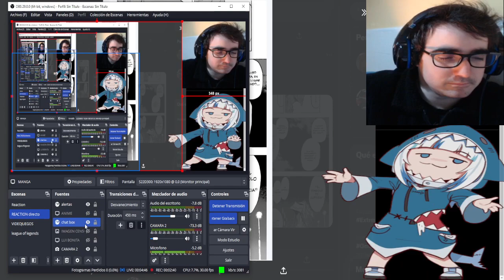SHIGARAKI ¿PUEDE SER DERROTADO? - BOKU NO HERO #378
LISTA DE PRECIO DE MIS COMISIONES:
10 - 20 MINUTOS = 2€
20 - 30 MINUTOS = 4€ (comision base de lectura - MANGAS/MANHWAS/MAHUAS/NOVELAS)
30 - 45 MINUTOS = 6€
45 - 60 MINUTOS = 8€
60 - 90 MINUTOS = 10€
90 - 120 MINUTOS = 12 €

LISTA DE PRECIO DE REACCIONES YA HECHAS:
1€ por video (LECTURAS DE MANGA/NOVELAS 30 MINUTOS)
5€ por anime de 10-13 capitulos
10€ por anime de 21- 26 capitulos
2€ por pelicula